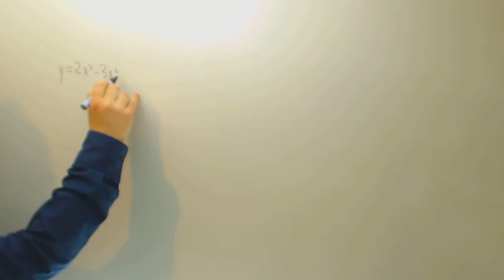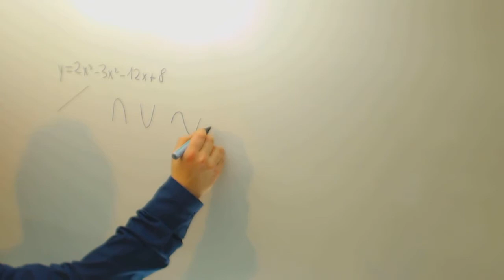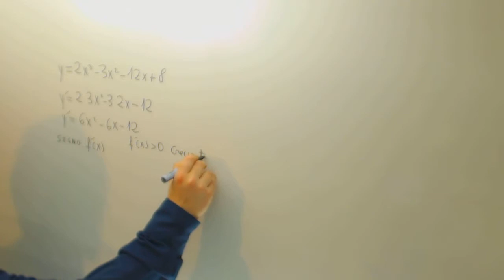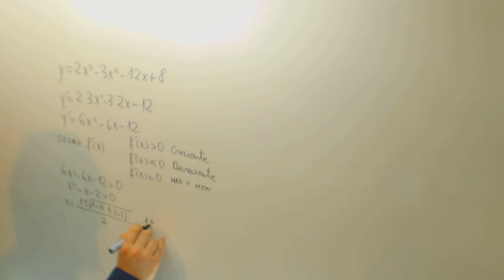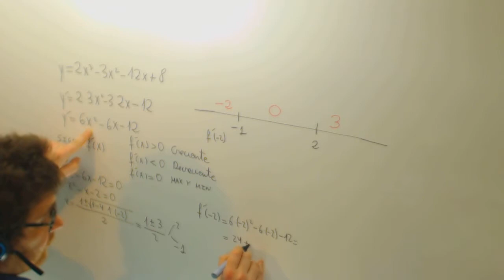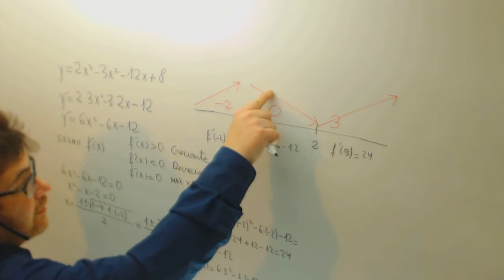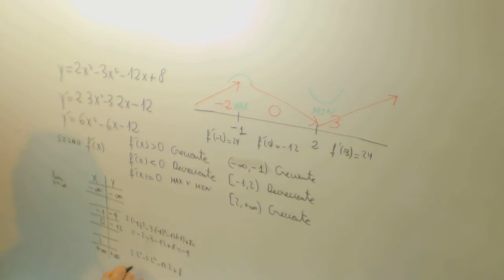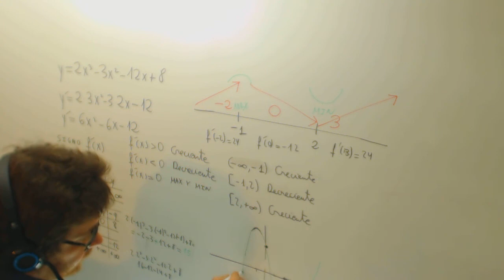Maximos y minimos Concavidad y Convexidad Funcion polinomica Academia Usero Estepona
Maximos y minimos Concavidad y Convexidad Funcion polinomica Suscríbete a nuestro canal en Youtube para ayudarnos a seguir creciendo Academia Usero en Estepona, el centro de formación con más vídeos en Internet del Mundo presenta